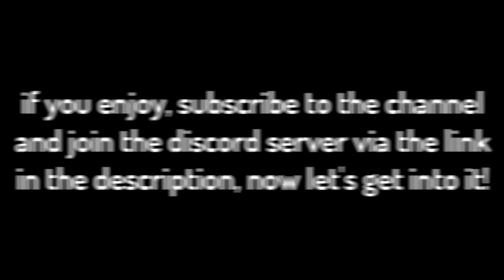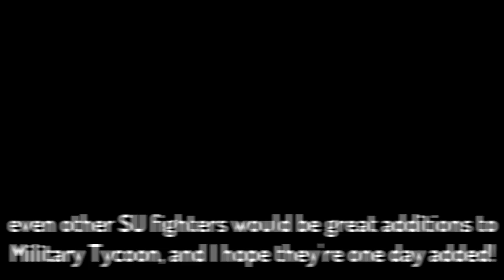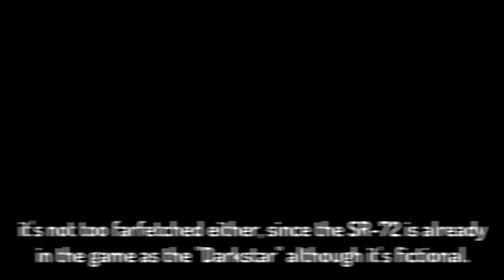Fighter Jets Military Tycoon NEEDS To Add!